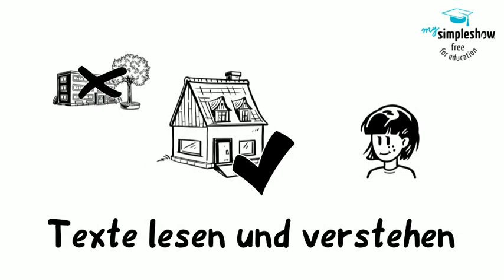Schule daheim Texte lesen und verstehen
Häufig erhalten Schüler*innen Texte, zu denen sie Aufgaben bearbeiten müssen. Dafür müssen sie zunächst den Text durchlesen und den Inhalt verstehen. Im Video werden 6 Schritte erläutert, die beim Verstehen von Texten helfen können. Am Anfang können die Schritte gemeinsam bearbeitet werden. Nach dem Bearbeiten mehrerer Texte können die Schüler*innen selbständig mit den Tipps arbeiten.